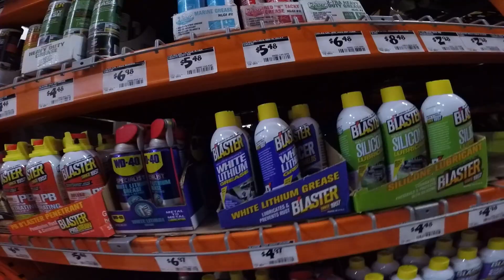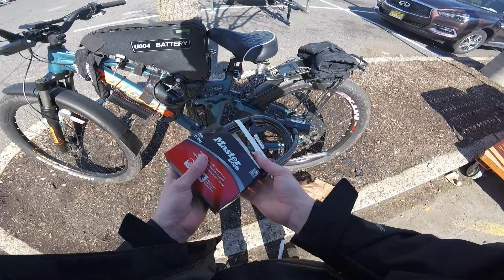Should you Build a Custom eBike or Buy a Pre-Built eBike?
Is it better to buy an ebike conversion kit a build a diy e-bike or should you buy a top ebike like the onyx rcr, sur ron X, or Ariel rider X class?
I share my experience on the topic having built a budget high powered 72 volt ebike and having friends buy an onyx rcr and Ariel rider X class ebikes.